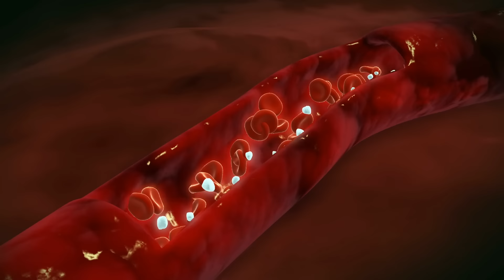Eat These Foods for Powerful Erections and Increased Penile Blood Flow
Looking to boost your performance naturally? In today’s video, Dr. Rena Malik reveals the top foods scientifically proven to improve erectile function, enhance stamina, and support overall health. Whether you're dealing with weak erections or just want to level up your wellness game, these nutrient-packed foods could make a big difference!

Sexual Dysfunction Among Young Men: Overview of Dietary Components Associated With Erectile Dysfunction

Relationship between Dietary Patterns with Benign Prostatic Hyperplasia and Erectile Dysfunction: A Collaborative Review

Dietary nitrate biochemistry and physiology. An update on clinical benefits and mechanisms of action

Effect of Nut Consumption on Erectile and Sexual Function in Healthy Males: A Secondary Outcome Analysis of the FERTINUTS Randomized Controlled Trial

Efficacy and safety of pomegranate juice on improvement of erectile dysfunction in male patients with mild to moderate erectile dysfunction: a randomized, placebo-controlled, double-blind, crossover study

Role of Caffeine Intake on Erectile Dysfunction in US Men: Results from NHANES 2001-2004

Pistachio diet improves erectile function parameters and serum lipid profiles in patients with erectile dysfunction

Association of Diet With Erectile Dysfunction Among Men in the Health Professionals Follow-up Study

▶️Chapters:
00:00 Introduction
00:42 Blood flow issues
01:37 Mediterranean diet
04:55 Flavanoids
07:42 Nuts
09:40 Caffeine
11:45 Watermelon
12:15 Dark Chocolate
12:34 Nitrates
13:39 Causes of ED
13:49 Alcohol
14:05 Smoking
14:17 Incorporate food to diet
16:11 Recap
16:46 Bottomline